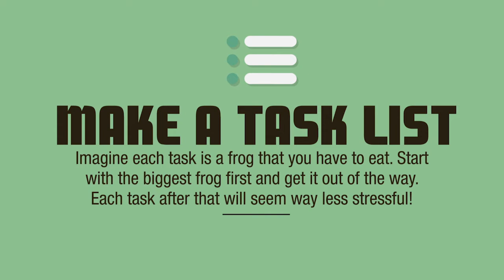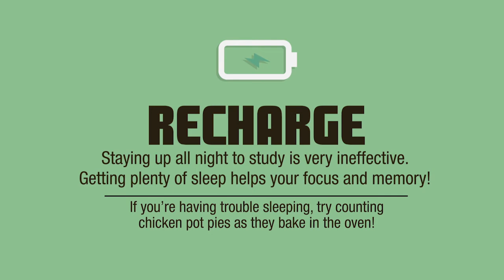Study Like A Boss